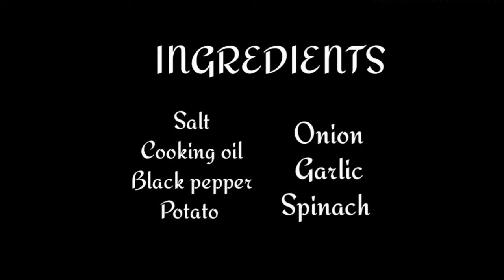Spinach na may patatas(spinach with potato)